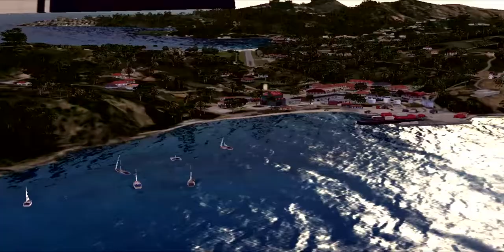DHC2 Beaver|HD Landing TFFJ|St. Barths|Realistic FSX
Get buckled up as you fly in one of the world's most dangerous and difficult approaches, at St Barthelemy I. Airport, aboard the beautiful, historical De Havilland DHC2 Beaver STOL Prop Aircraft ! The beautiful trees, waters and scenery below, the awesome airplane, combined with some Sony Vegas Effects, provide to us the ultimate and most realstic ever Flight Simulation Experience.

Aircraft: Aerosoft DHC2 Beaver X

Pilot In Command: TheGreatFlyer

Video Editor: TheGreatFlyer